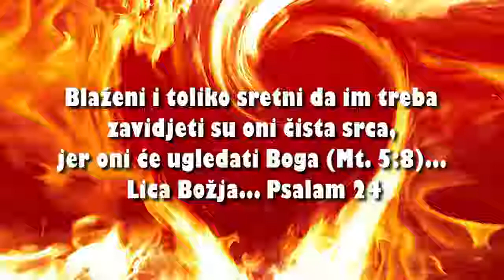BLESSED ARE THE PURE IN HEART - 1. Blessed and so enviably fortunate are the pure in heart...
Seminar in the light of Pure Truth:
'BLESSED ARE THE PURE IN HEART...' (Matthew 5:8)
1. Blessed and so enviably fortunate  are the pure in heart, for they shall see God! (Matthew 5:8)... The faces of God... Psalms 24
Lecturer: Lorens Novosel The Apostle of Jesus Christ
Zadar, November/ 2018

On this channel are TITLED SEMINARS held by LorensNovosel the Apostle of Jesus Christ.

For more information on the Mission of the Pure Truth and Berthe Dudde's Proclamations please visit our MAIN Youtube Channel (Croatian):

DivineRevelations of PureTruth revealed through the InnerVoice to BerthaDudde in accordance with the promises of John 14:21, 26 & 16:12-13, 25

Jesus personally, as the Truth itself, reveals the pure and complete Truth about EVERYTHING.
The main themes of this revelation are:

* GodsNature NatureOfGod (God Is Love)
* Creation: Spiritual and Material (Wide Perspective = "Big Picture")
* Eternal Plan Of Salvation of the FallenSpirits (Return to God)
* GodsManifestation in Jesus Christ (God becoming a man, then: man becomingGod)
* EndDays (EndOfTheWorld and LastJugdment)

The Mission of proclaiming the Pure Truth, in area of balkan, is led by APOSTOLE OF JESUS CHRIST: Lorens Novosel